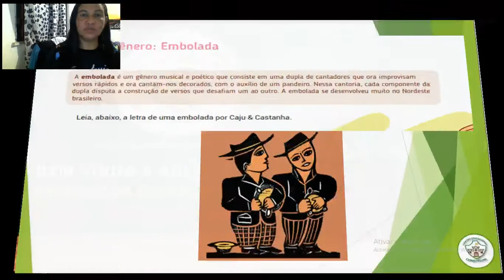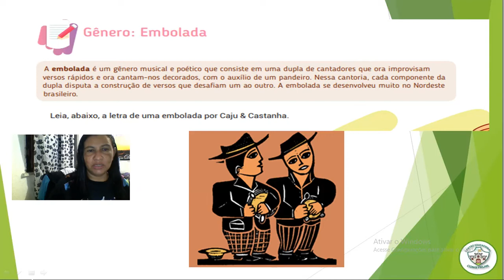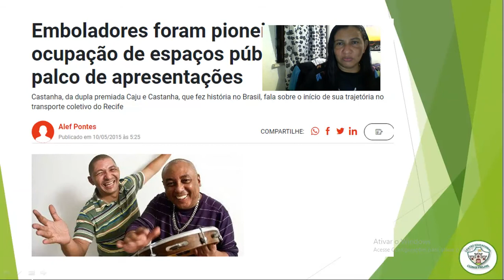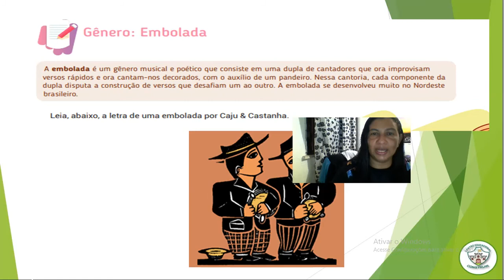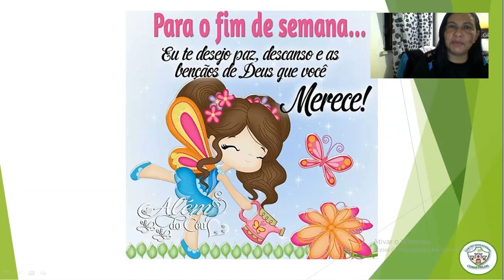3º ANO - AULA DE PRODUÇÃO DE TEXTO / GÊNERO: A EMBOLADA